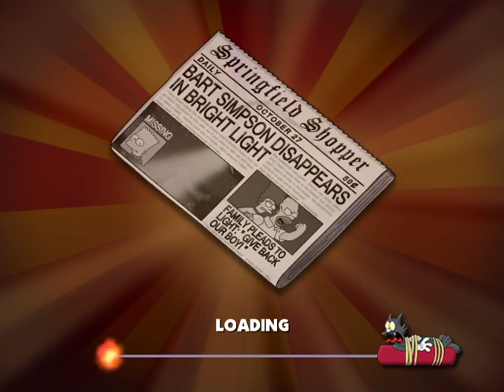The Simpsons Hit & Run Part 7 Live Casual Walkthrough PC PS2 PS3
Epic game for Epic gamers